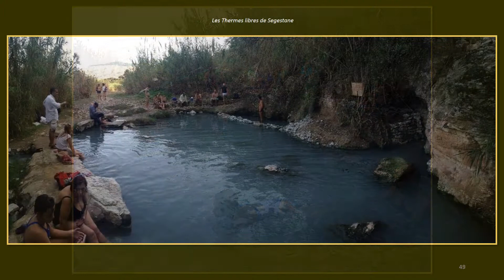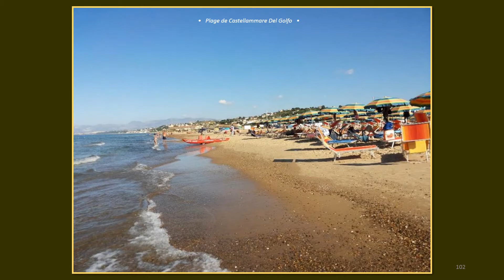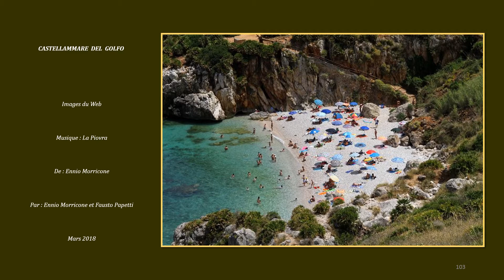CASTELLAMMARE DEL GOLFO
Castellammare del Golfo (Casteddammari en sicilien) est une commune de la province de Trapani en Sicile (Italie).                           Les plages de sable fin du Golfe de Castellammare s'étendent sur plus de 10 kilomètres à l'ouest de la ville.